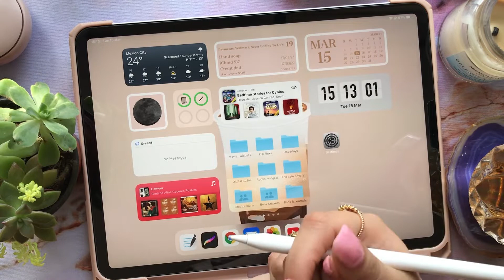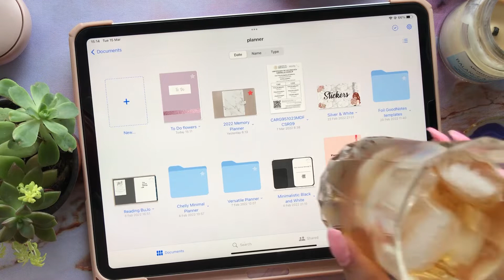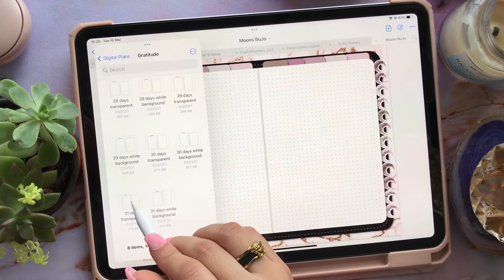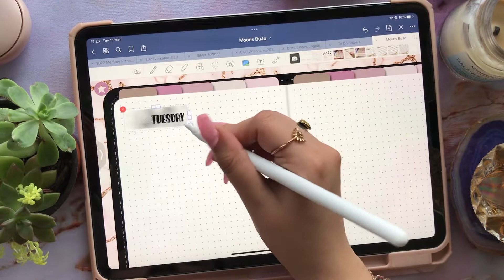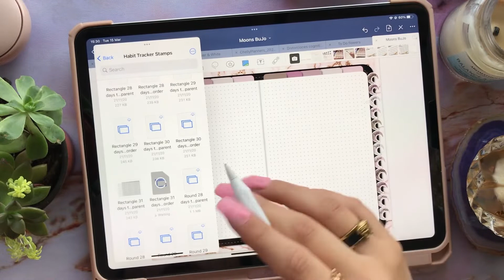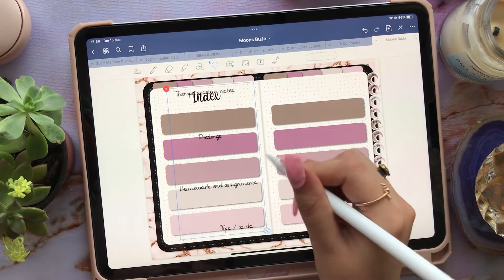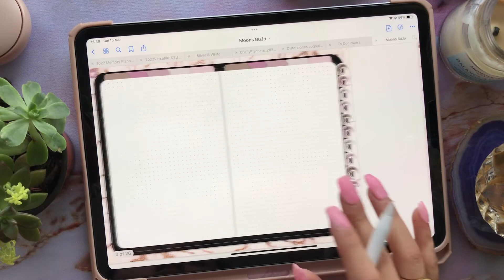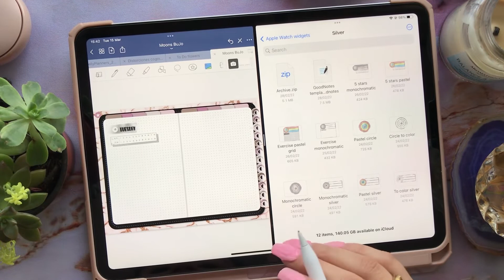🌻 Setting Up Mental Health Bullet Journal 🌻 Digital Bullet Journaling on GoodNotes5 and iPad Pro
I’m really sorry if i sound a little bit tired but its been a couple of harsh days with my mental health. Don’t forget to take care of yourself and add some self care! If you need to talk to a friend my DM are always open!

Here on Digital Plans, I'm obsessed to help you get organized and feel happy and stress-free, but not only that, I want you to find planner peace and make the most of your valuable time and focus on what's really important in your life!

🌙 Digital BuJo I used:

🌙 Time tracking

🌙 Habit trackers:

🌙 Etsy Shop

Use this link before you start opening your shop and earn 40 free listing so you can without investing a single penny

🎀 planning things I love:
Bluetooth Keyboard: Logi K380
Bluetooth Mouse: Logi pebble
Pink Apple Pencil cover
Clickable Apple Pencil cover
iPad stand
Coffee mug warmer

📸 Filming equipment:
Overhead phone tripod
Microphone: Blue snowball ice

🌙music